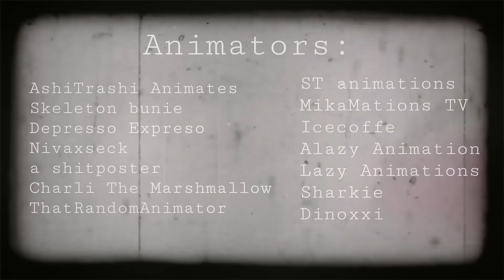[countryhumans] COLD WAR | Complete MAP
I'm very happy with the result of this map, it's my first finished map. QwQ (I feel proud)

All the animators who participated were amazing with each part that belonged to them.

I know it's not the best map, but if one of the most original there

They might give love to all the animators who participated in this map.

Animators(in order)

12:ST animations

17:Lazy Animations

20:WinterBirdi

Caravan Palace - Panic